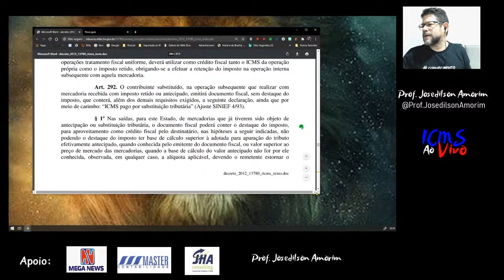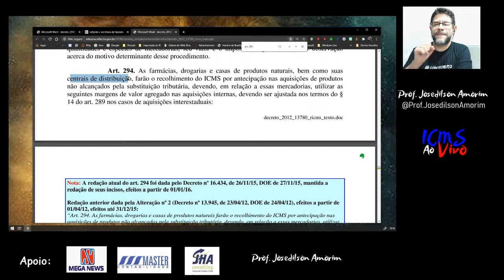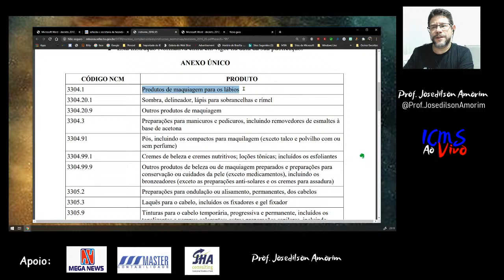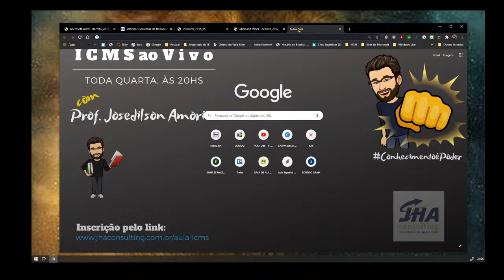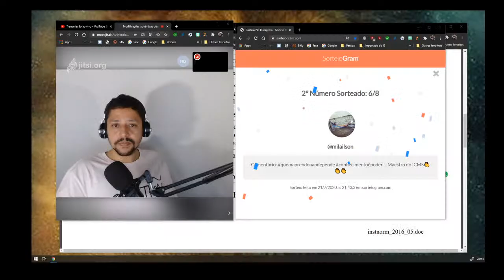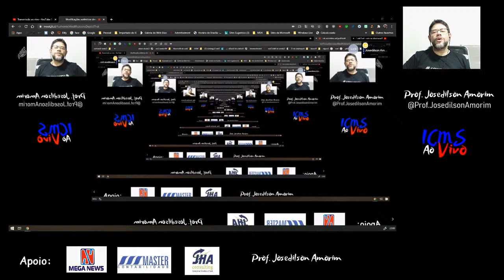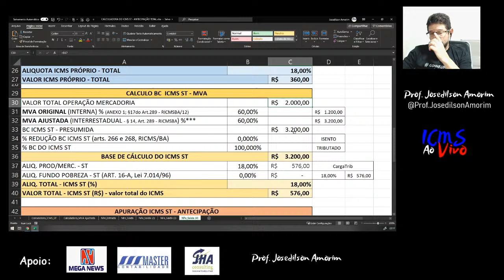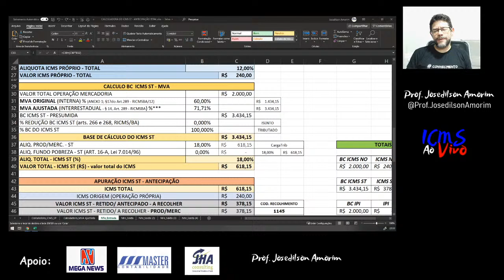ICMS ao Vivo | AULA ESPECIAL - Antecipação nas Aquisições por FARMÁCIAS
Nesta Aula Especial faremos um estudo completo sobre ANTECIPAÇÃO nas aquisições de produtos não alcançados pela substituição tributária pelas farmácias, drogarias e casas de produtos naturais, bem como suas centrais de distribuição

** LINK DOS MEUS GRUPOS NO TELEGRAM (EXCLUSIVO):
* ICMS/BA:

** APOIO:
* MEGA NEWS SISTEMAS DE AUTOMAÇÃO: